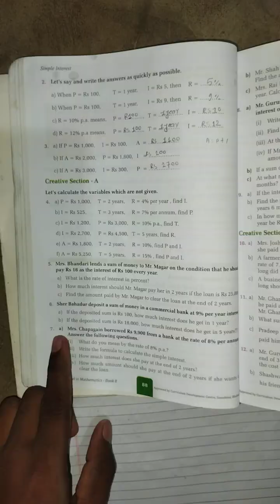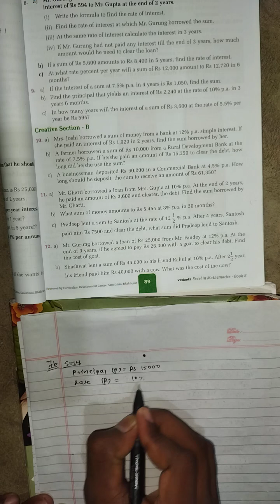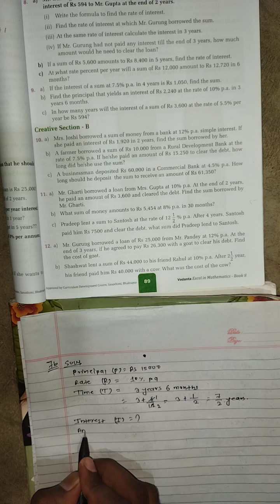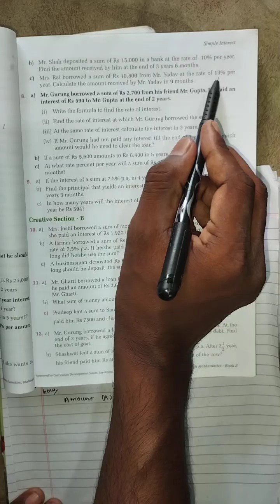Simple Interest of class 8 | Exe: 6.1| Qn.7bc Mr Shah has deposited a sum of Rs 15000 in a bank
Simple Interest of class 8 | Exe: 6.1| Qn.7bc Mr Shah has deposited a sum of Rs 15000 in  a bank | compulsary math | vedanta book

about simple interest
finding compound amount
finding rate of interest
finding principal
finding time  of interest
compulsory math
simple interest of class 8
finding simple interest

simple interest
rate of interest
finding principal
finding time
finding compound amount
compulsory math
vedanta book
find sum